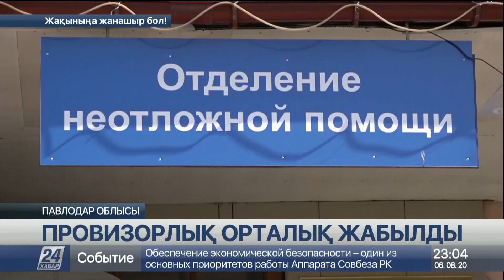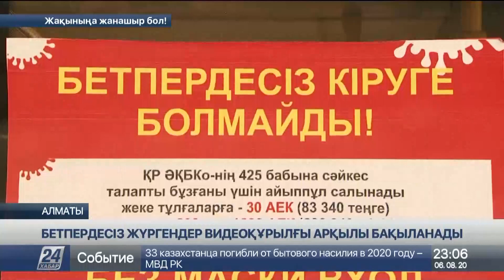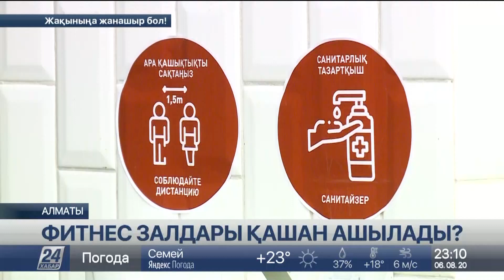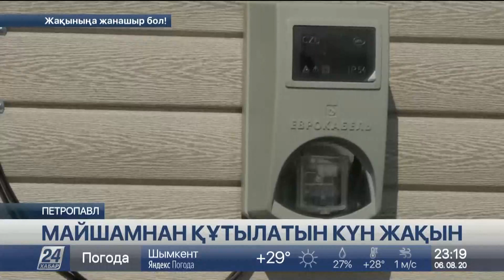6 тамыз 2020 жыл - 23.00 жаңалықтар топтамасы